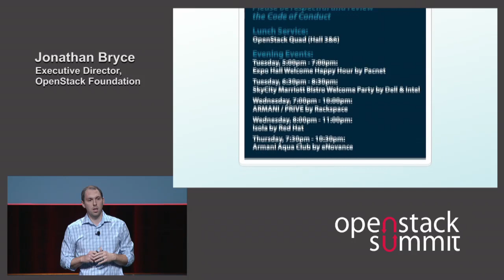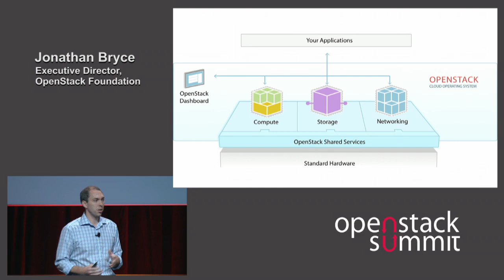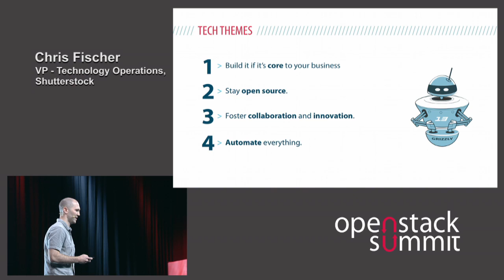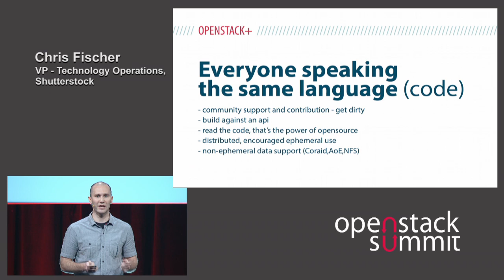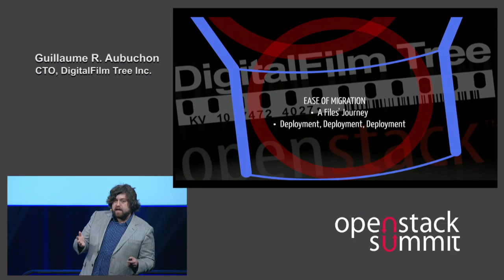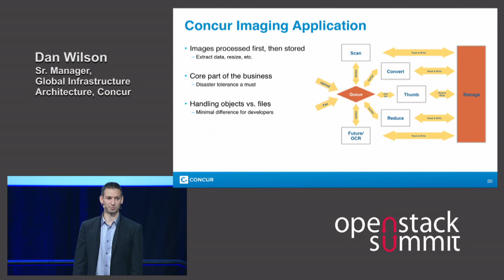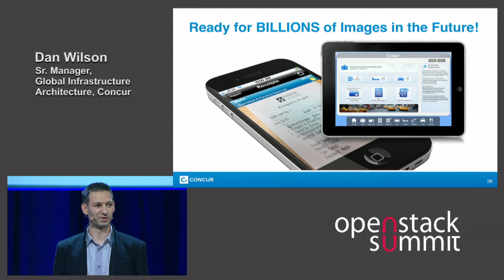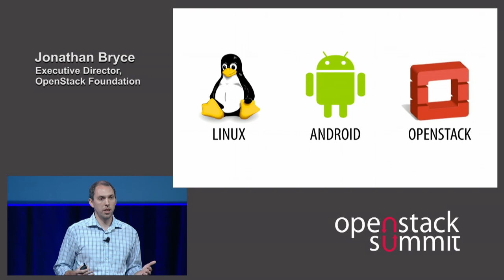Hong Kong 2013 Keynotes: featuring Concur, DigitalFilm Tree, Shutterstock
OpenStack Foundation executive director Jonathan Bryce will provide a community update, focusing on why OpenStack is quickly gaining adoption from a user perspective. You will also hear directly from OpenStack users at Concur, DigitalFilm Tree and Shutterstock.